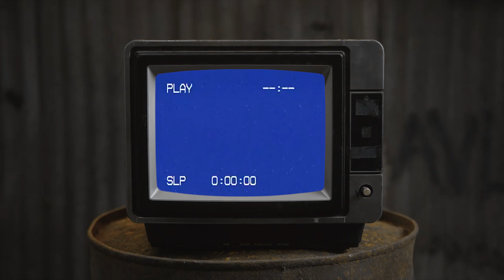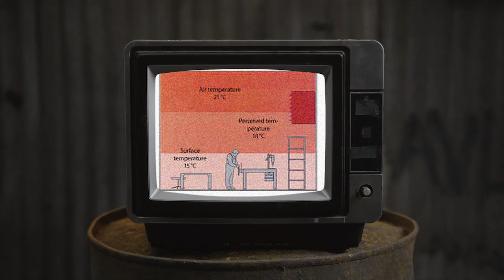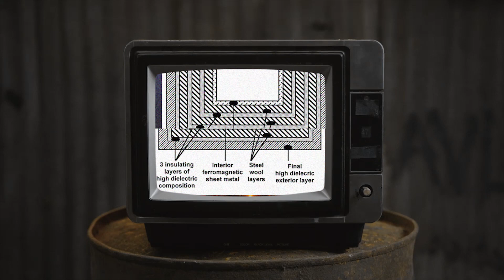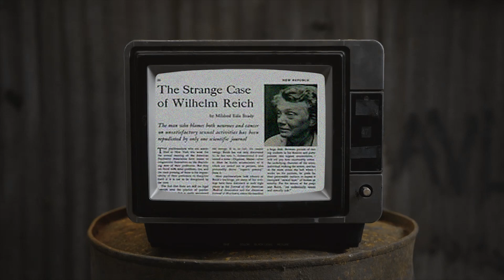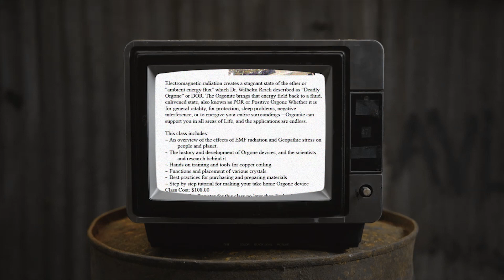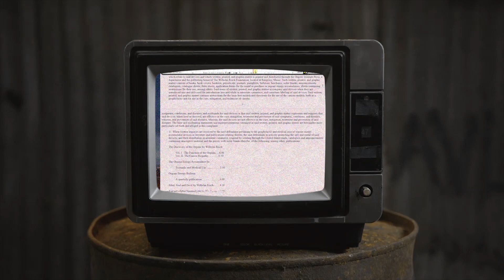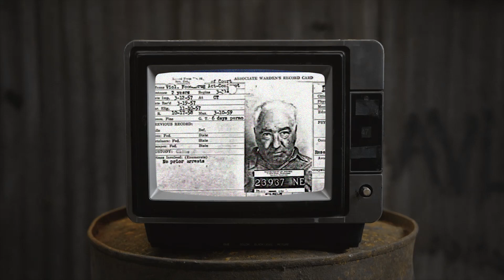A History of Wilhelm Reich's Orgone & Cloudbusting Experiments and Resulting Government Censorship.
Wilhelm proposed an omnipresent life force originating from sexual activity was the core structure of the universe. It could even be God itself. What followed was an intense 30 years of Government Censorship, Injunctions, and destruction of research and machines. Wilhelm slowly descended into madness throughout.

What was Orgone? How could it be harnessed? What did it affect? And most importantly, how could it control Clouds?

This is my next video in a series where we investigate the conspiracy iceberg seen on /x/ and assess them one by one.

To get a rough idea of what I intend to do, check out the channel description! It would also be great to get a subscription from you if you're not already!

Tag along with me, friends.